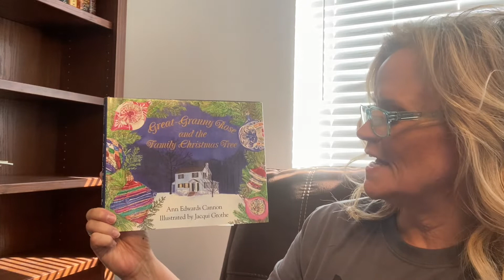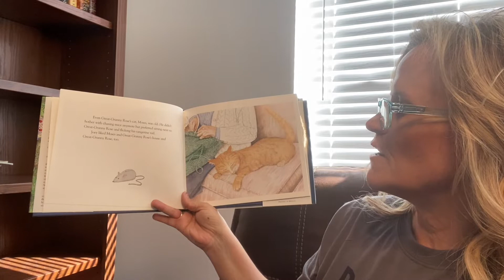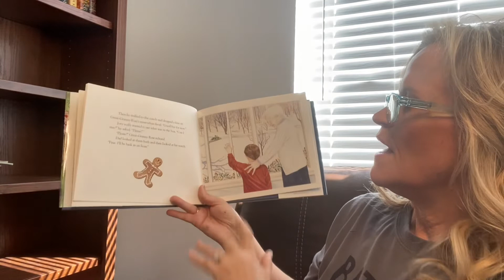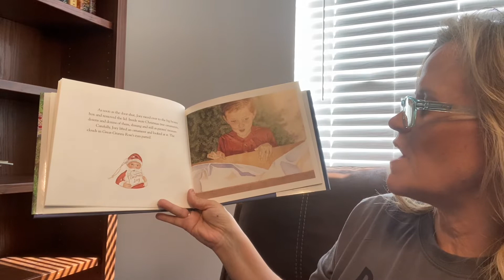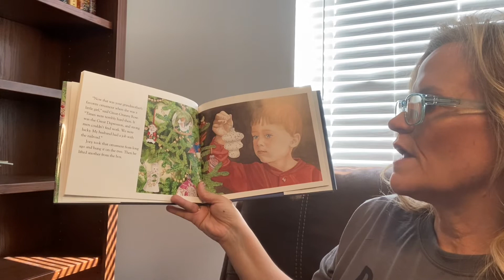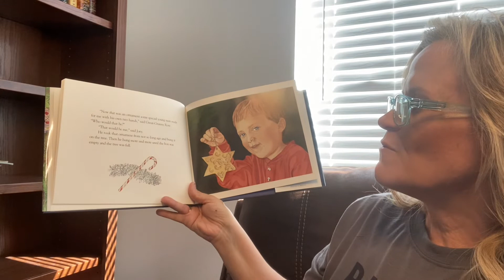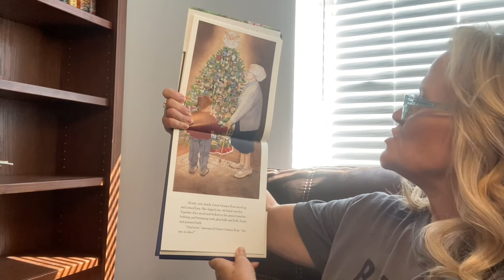Great-Granny Rose And The Family Christmas Tree by Ann Edwards Cannon, illustrated by Jacqui Grothe.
Great-Granny Rose and The Family Christmas Tree Read aloud by Grammy.